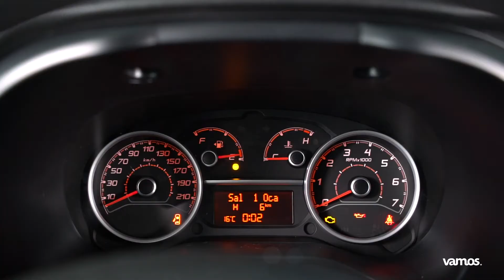Fiat Doblo | Primer vistazo / Trailer | Vamos.es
Descubre la Fiat Doblo, una furgoneta perfecta para tu jornada profesional.